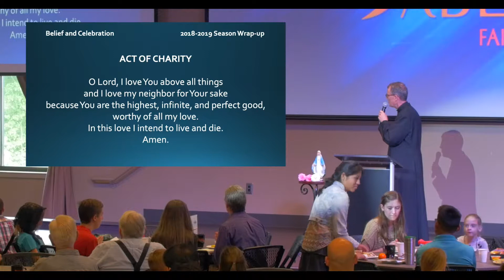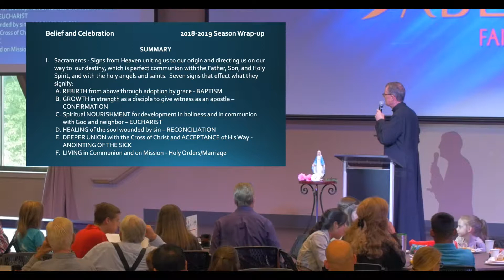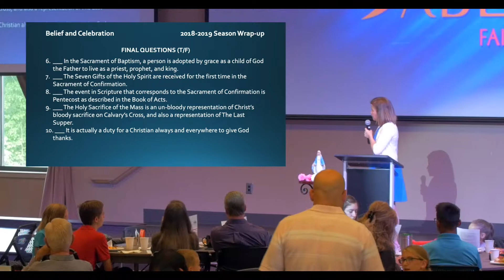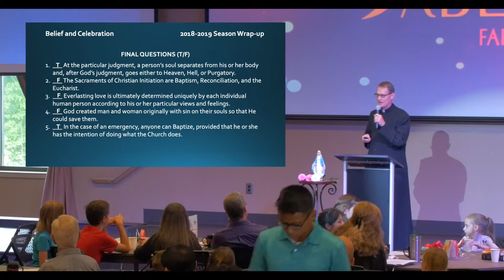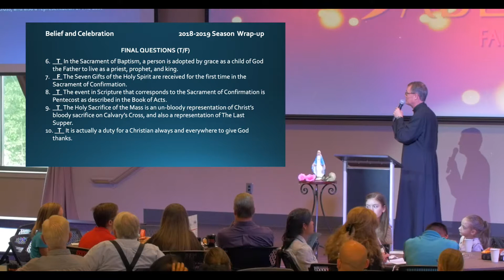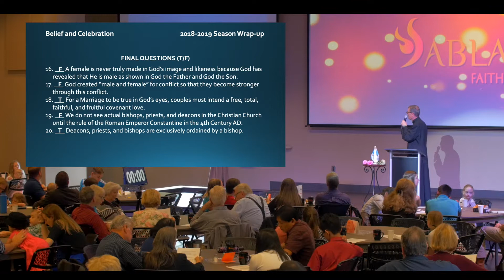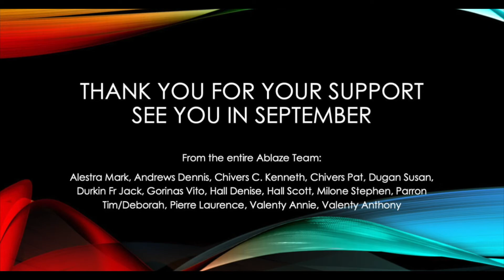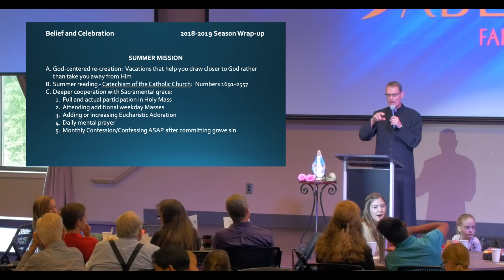2019.05.05 End of Season Wrap Up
Belief and Celebration - 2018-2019 Season Wrap Up